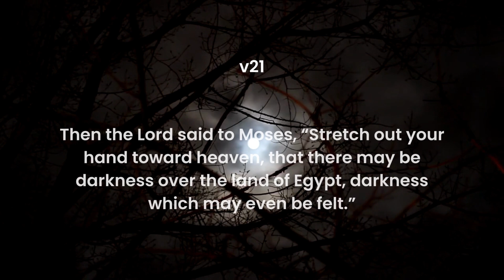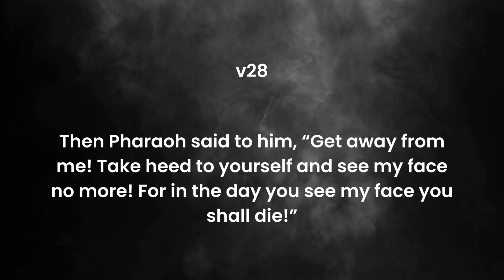The Ninth Plague: Darkness (Exodus 10:21-29) | listen to the Bible while you sleep